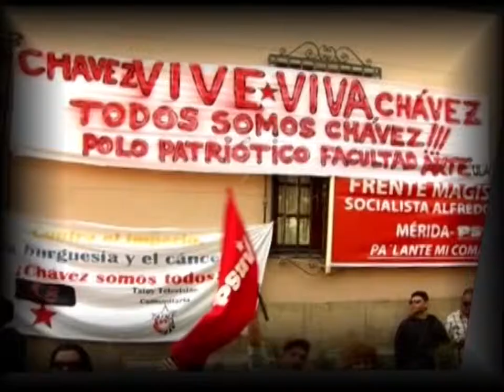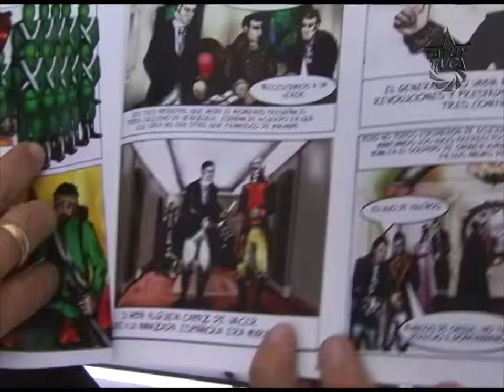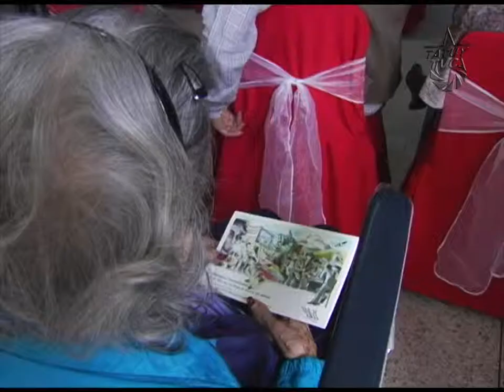Trabajadores de CENDITEL celebran paso de Bolívar por Mérida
Este miércoles 22 de Mayo la Fundación Centro Nacional de Desarrollo e Investigación en Tecnologías Libres, CENDITEL, realizo un sentido homenaje en el marco del bicentenario de la campaña admirable recordando el paso imborrable del Libertador, Simón Bolívar, por Mérida.

El legado de nuestros libertadores sirve de guía y estímulo para distintos artistas que iluminados por el ejemplo de estos hombres expresan su amor a la patria.